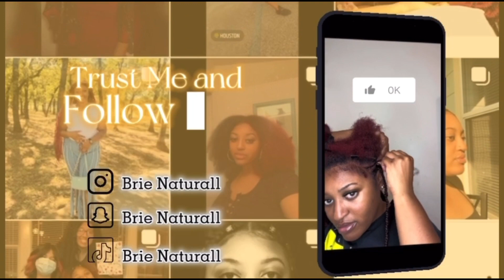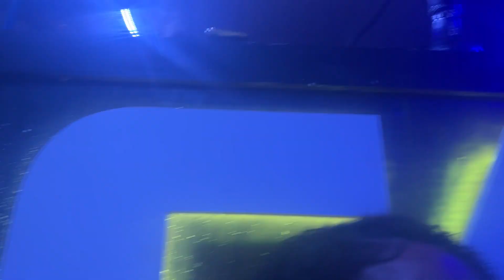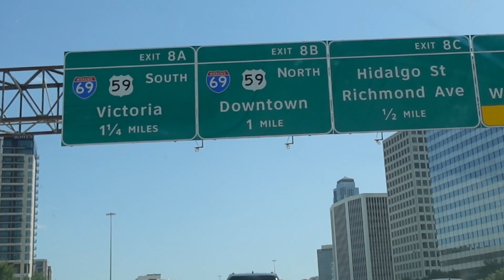Girls Trip | Houston | GOT ROBBED!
Hello everyone, hope you enjoy this video. This trip was something crazy and probably won’t be back 😭
~ WHAT ARE YOU DOING WITH YOUR LIFE!
~ BE LIKE A PINEAPPLE... STAND TALL, WEAR A CROWN, AND BE SWEET ON THE INSIDE.
TRUST ME AND FOLLOW BRIE:
THINGS TO KNOW ABOUT ME!
LIVE: DALLAS,TEXAS
AGE: 24
CAMERA: Sony ZV-1F
EDITING: CAPCUT APP
LET'S JAM

Free Music for Videos 👉 Music by J.Lee the Producer - One More Time